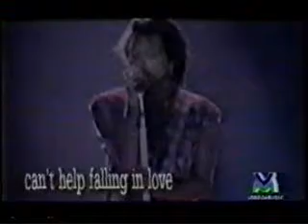BON JOVI Can't Help Fallin' and Bed of Roses Milan 93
So beautiful...

Milan 93